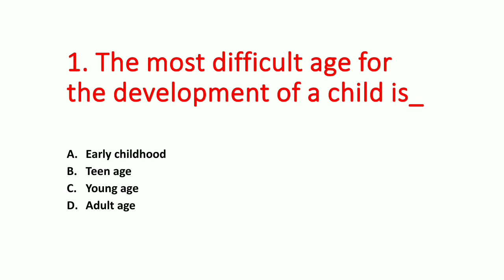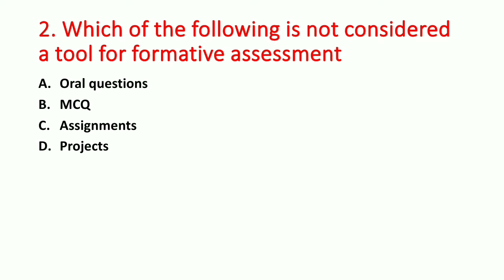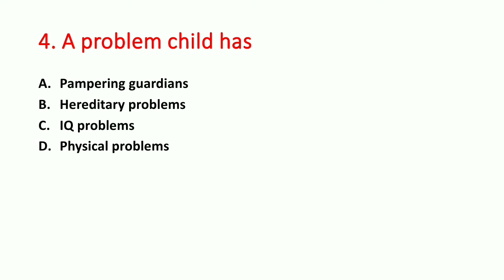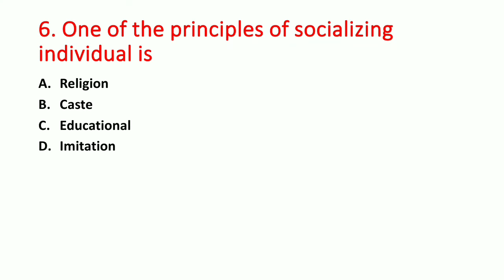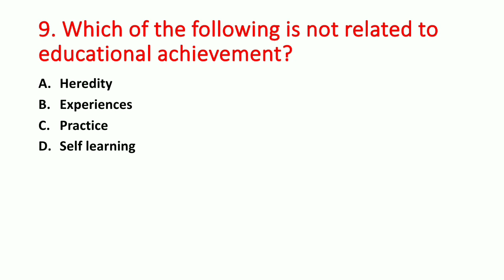PET Teacher Questions ! Physical Education Questions in odia